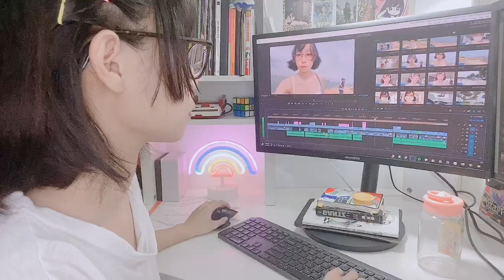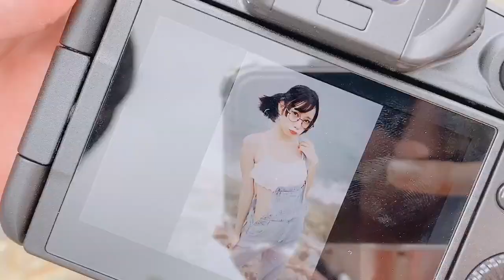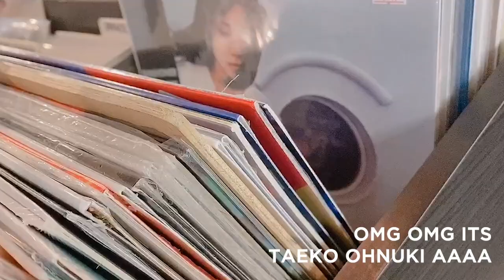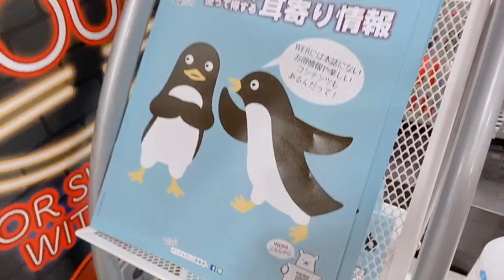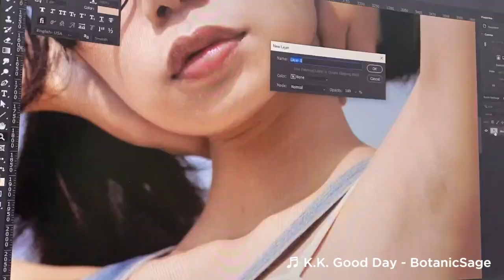HOW I PREPARE FOR PHOTOSHOOT & 2 DINNER LOCATIONS | MY FIRST EVER VLOG!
finally left the house to do something in phase 2!